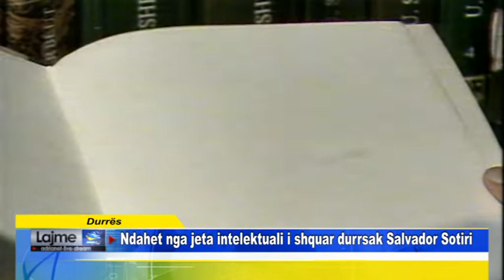Ndahet nga jeta intelektuali i shquar durrsak Salvador Sotiri